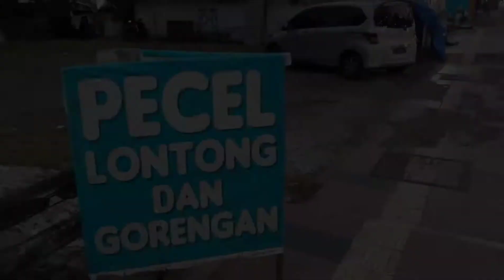Pecel Sayur Bumbu Kacang Khas Pangandaran Plus Gorengan Haneut Patut Dicoba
Yu ah cobain pecel sayur di pangandaran.

Kali ini yang jualnya malem.

kalo pagi, bisa cari di sekitaran pantai sebrang laut biru, tanya ke tukang ban yng namanya Tria.

Tp ini juga enak kok.